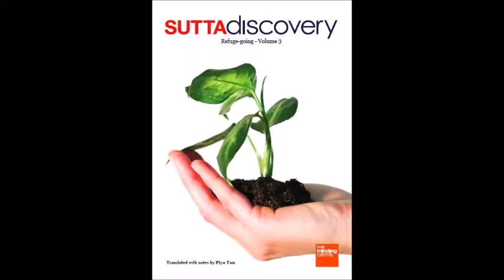Joy as the basis for freedom. Piya Tan 181023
From SD 3.2(5.2) / A 5.26: Vimutt’āyatana Sutta | The Discourse on the Grounds for Freedom & SD 3.2(5.3) / S 46.38b: Anīvaraṇa Sutta | The Without Hindrances Discourse.